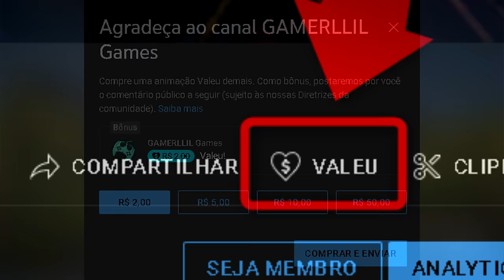OS NOVOS ITENS GRATUITOS SÃO INCRÍVEIS!!! ASSASSIN'S CREED VALHALLA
Os novos itens gratuitos de Assassin's Creed Valhalla são realmente muito bons e você não pode ficar sem eles!

- Jogue comigo
- Emotes únicos
- Grupo exclusivo no WPP e muito mais!!!

Temos um Grupo de Ofertas no Telegram!

AGRADECIMENTOS
Kallil Augusto